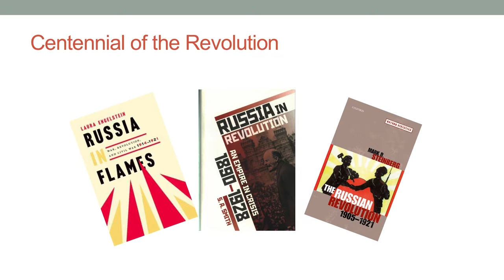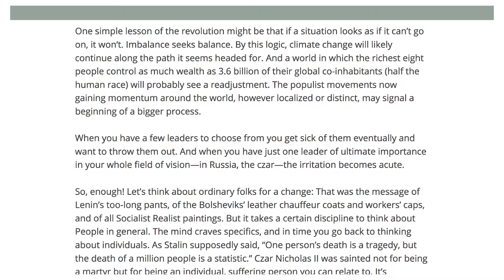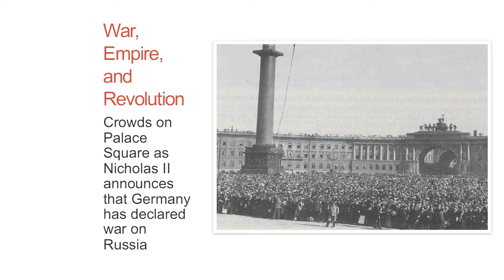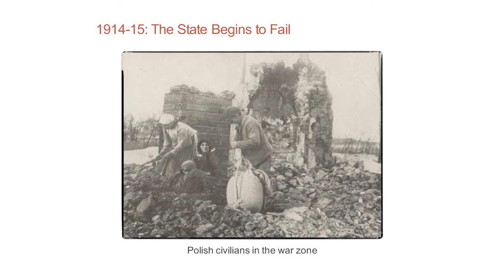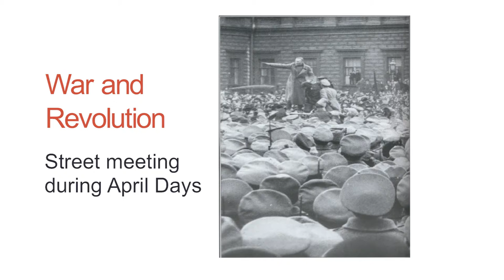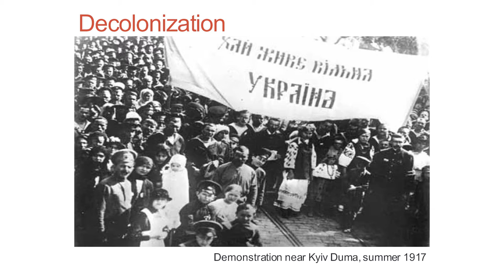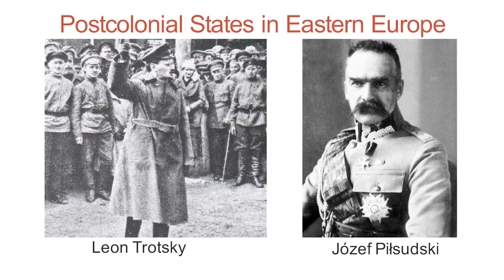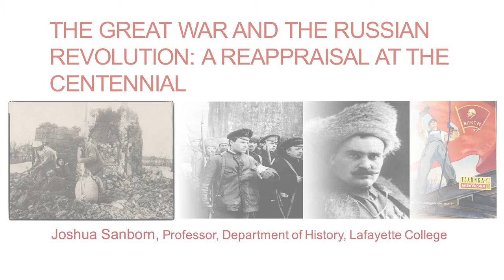The Great War and the Russian Revolution. An evening with Joshua Sanborn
One hundred years ago, a party of radical communists took power in Russia. Their success shaped the century to come and inspired scholars around the world to ask why the long-awaited revolt happened where it did and when it did. For most of the intervening years, debate was focused on binary alternatives. Did the Great War accelerate or retard revolutionary developments? Was the October Revolution a legitimate upsurge of the oppressed or a coup engineered by ruthless conspirators funded by German gold? This talk takes a different approach by describing the years of World War I as a period of overlapping and occasionally conflicting radicalizations that culminated in the revolutionary events of 1917. War and revolution became so intertwined that blaming the war for the rise of the Bolsheviks or blaming the Bolsheviks for ending hostilities with the Central Powers make little sense. Examining the Russian Revolution in this fashion may help reveal the fragility of “normalcy” and appreciate the unexpected consequences that modern wars can bring.

Sanborn's most recent monograph is "Imperial Apocalypse: The Great War and the Destruction of the Russian Empire," (2014) which examines wartime processes of state failure, social collapse, violent transformation and imperial disintegration through the lens of decolonization. Earlier publications include "Drafting the Russian Nation: Military Conscription, Total War, and Mass Politics, 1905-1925" (2003) and (with co-author Annette Timm) "Gender, Sex, and the Shaping of Modern Europe: A History from the French Revolution to the Present Day" (second revised and expanded edition, 2016).

The lecture, co-sponsored by the Hall Center for the Humanities, European Studies and the Center for Russian, East European & Eurasian Studies, is part of a campuswide collaboration to commemorate the centennial of World War I. Look for more events sponsored by the Hall Center, other campus units and community partners as KU and the surrounding community explore the war and its effects.